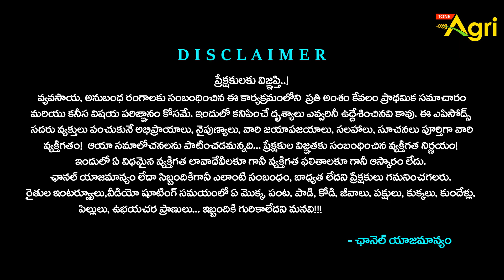Organic Farm | చూట్టూ అపార్ట్మెంట్లు మధ్యలో ఫామ్ హౌస్..! ఎకరాలో ఎన్ని పండ్ల మొక్కలు, కూరలో Tone Agri